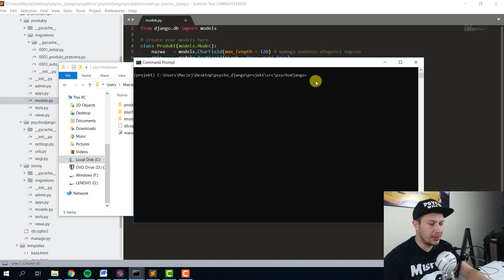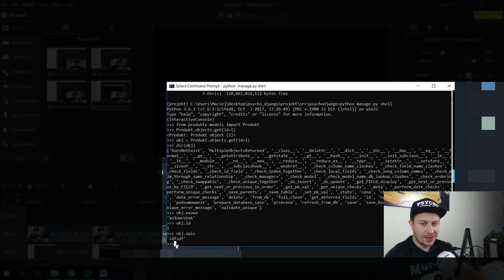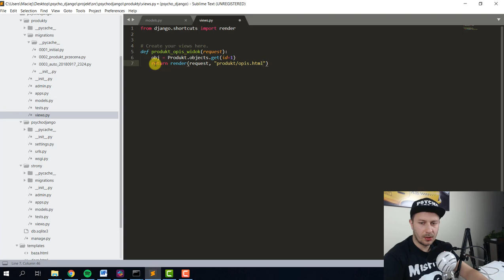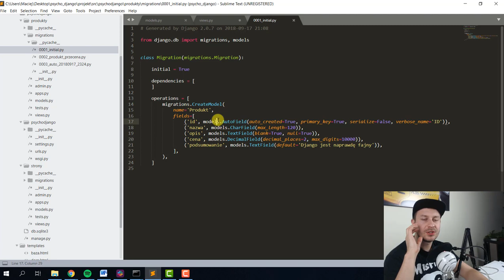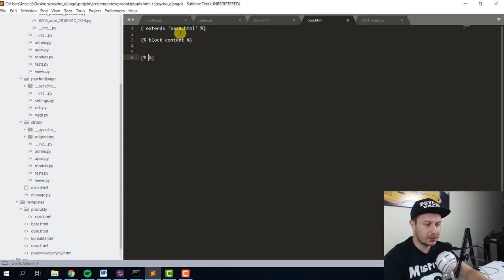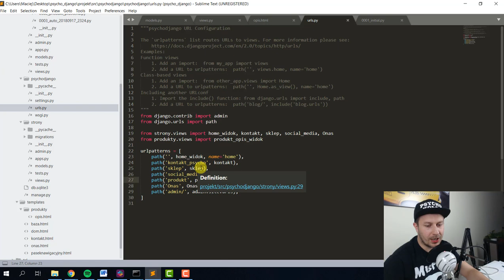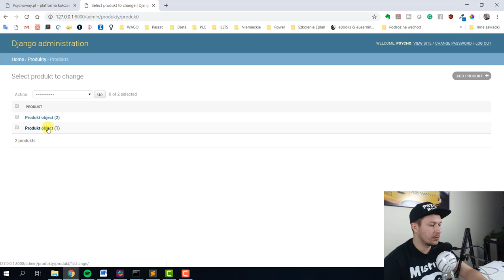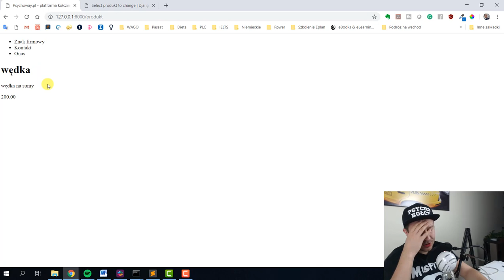19# Wyświetlam elementy z bazy danych! - Zacznij z Django